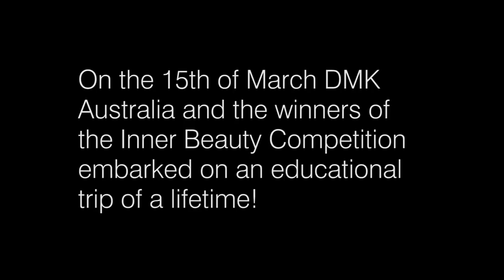18 DMK Australia in the USA